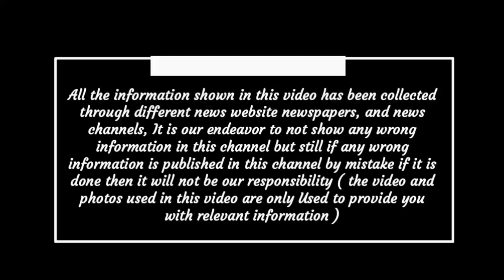Chhattisgarh latest news today